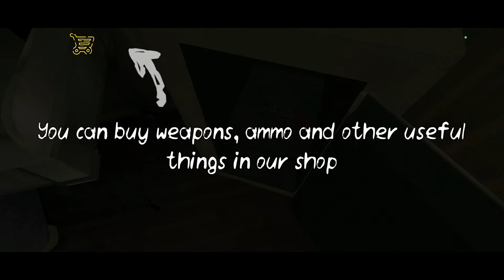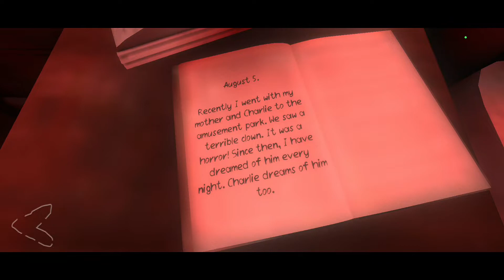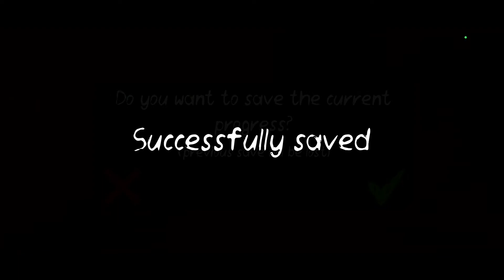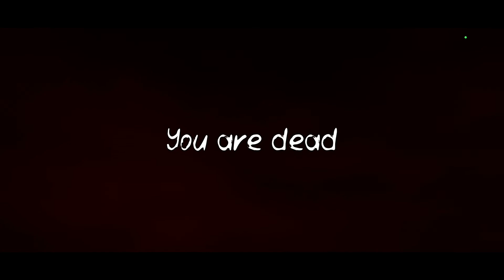Death Park 2 Gameplay | Part 1